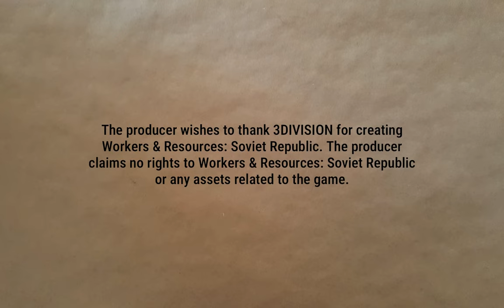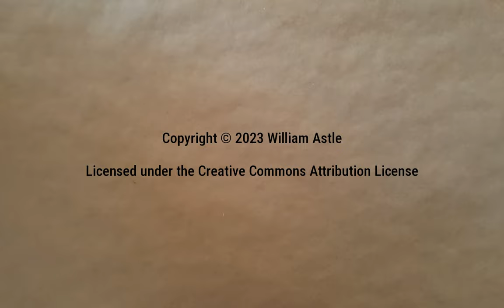Paved Roads? Heresy! | Lucky Corners 38 | Workers & Resources: Soviet Republic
Paved roads to the border post? What good is that? Perhaps do it and find out?